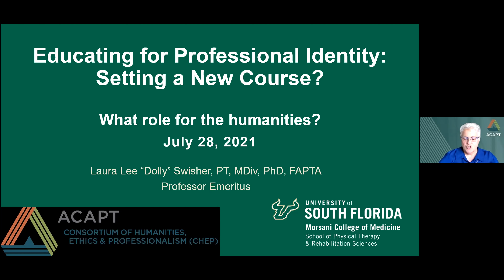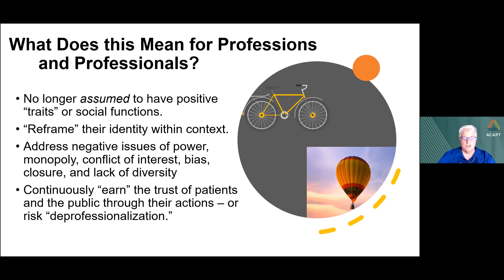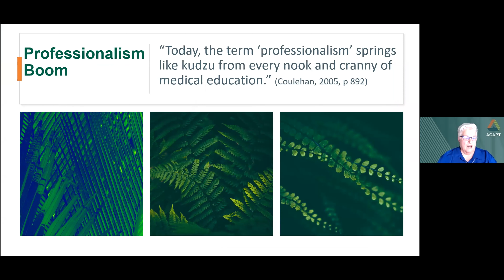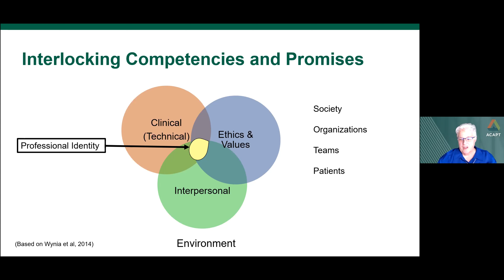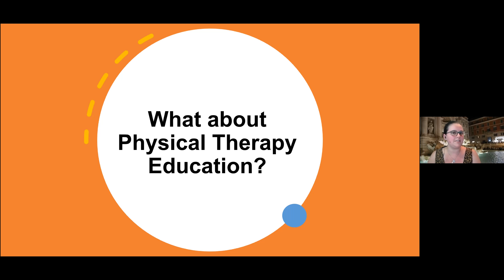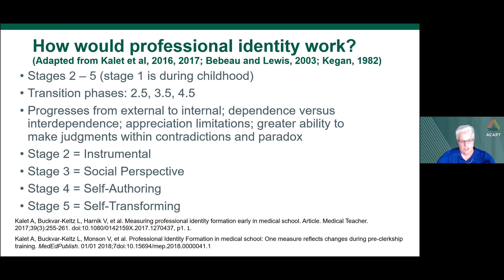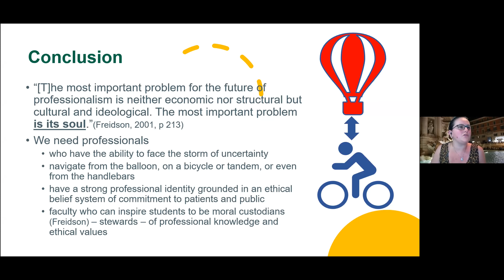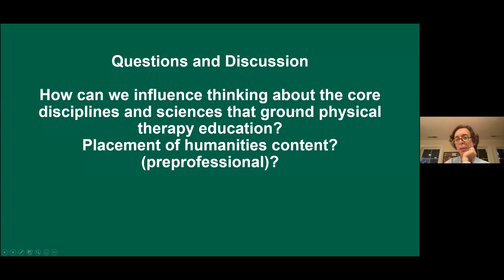Educating for professional identity: setting a new course (CHEP webinar)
ACAPT's Consortium of Humanities, Ethics & Professionalism (CHEP) provides a forum for discussion of the art of physical therapy and the lived experience of patients. CHEP also provides a platform for sharing resources that focus on how to teach the humanities, ethics, and professionalism in physical therapy education.

This webinar explores key issues in educating for professionalism in physical therapy. The session built on the 2021 Cerasoli lecture and explores historical models of professionalism. Participants discussed how ethics and humanities may contribute to professional identity formation in a "post-professional world."